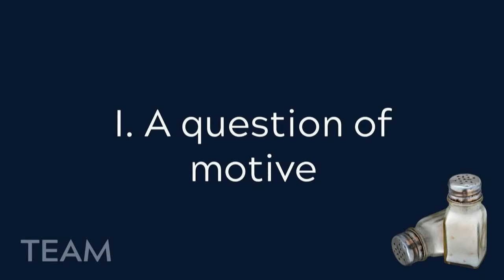TEAM 21 | Session 6: Genuine Generosity